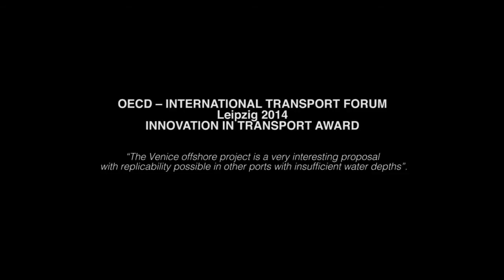Реконструкция современного порта Венеции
Международная инженерно-консалтинговая компания Royal Haskoning DHV спланировала новый контейнерный терминал в порту Венеции.
Размещение и оборудование терминала позволит порту значительно сэкономить на капитальных и эксплуатационных расходах. Инженеры показали морскому сообществу это техническое решение в начале декабря, в итальянском посольстве в Лондоне.

За новым дизайном скрыта сложная концепция современной логистики, включающая несколько кранов, барж, полупогружённые суда. Контейнеры подаются с берега на морской терминал, словно по непрерывному ленточному конвейеру. Такой подход ликвидирует простои судов во время погрузки/разгрузки, обеспечит гибкость в часы пиковой нагрузки.

Планируемая мощность терминала – около 1 миллиона TEUs в год. Создатели проекта рассчитывают, что новый контейнерный терминал хорошо впишется в систему портов северной части Адриатического моря и воротами для мультимодальных европейских перевозок.

Такой терминал сможет обрабатывать грузы на очень больших контейнеровозах – Ultra Large Container Vessels (ULCV), которые сейчас не могут зайти в Венецианскую лагуну из-за нормативных и экологических ограничений.